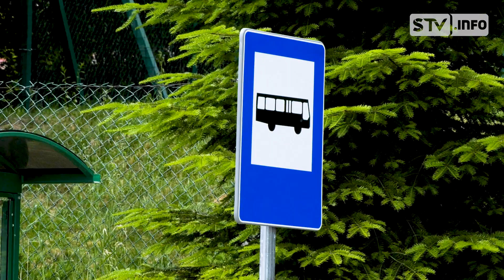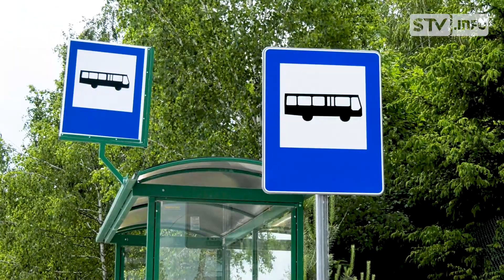Droga 777 w Winiarach oddana do użytku. Jest bezpieczniej, szczególnie dla najmłodszych